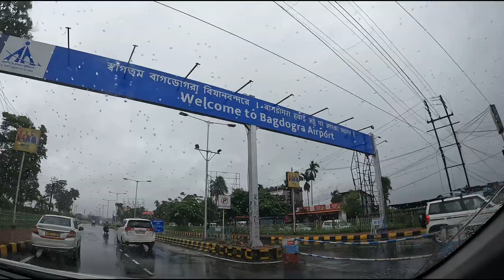गान्तोक देखि बागडोगरा | विमानस्थल | GANGTOK TO BAGDOGRA AIRPORT | via LAVA | GORUBATHAN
gangtok to bagdogra airport | via lava | gorubathan |

  hello everyone my name is laku sherpa welcome in my YouTube channel in this video i want to show you the road between gangtok to bagdogra airport via lava gorubathan on the way there you will get two road was but short road is close and i will show you the long road from gangtok to bagdogra airport via lava road trip distance is between around 200 km time 7 to 8 hours just do visit my YouTube channel lakusherpa travel vlogs and subscribe my YouTube channel and enjoy my travelling videos thanks 🙏 for watching.